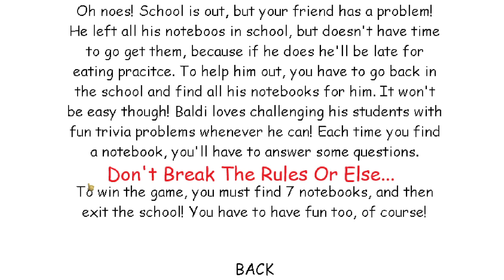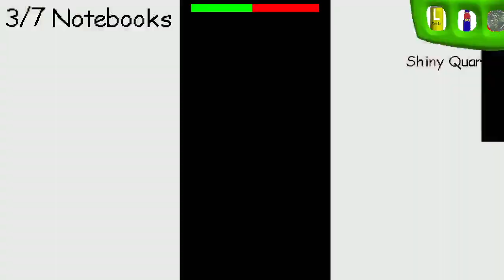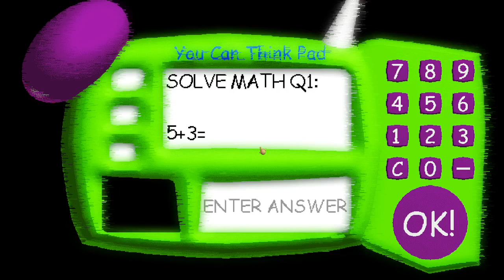💚BALDI'S BASICS: 💛DON'T BREAK THE RULES!💛 - V1.4.1 MOD (🔱WITHOUT LOOKING BACKWARD🔱) ⚜2K SUBS⚜ 1/3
MAN THIS CHALLENGE JUST ONLY TOOK ME 1 ATTEMPT I WANT SEE IF SOMEONE CAN TRY BEAT THIS BUT WITHOUT LOOKING BACKWARD IF YOU WANT TO KNOW WHAT THIS CHALLENGE IS IT'S ABOUT NO PRESSING SPACEBAR TO LOOK BACKWARD BUT YOU NEED HAVE SOME LUCK TO BEAT THIS WITH THE CHALLENGE I'M DOING BUT YOU NEED TO ADD ME IN DESCRIPTION IF YOU DOING SAME CHALLENGE AS ME WELL YEAH AND PLS HELP ME REACH 3K SUBS OK THAT ALL ENJOY
CREDITS:
@JohnsterSpaceProgram: FOR THIS EPIC HARD MOD!😎
@mystman1240 (@BasicallyGames) FOR BALDI'S BASICS!
RULES OF THIS MOD:
NO EATING ZESTY BARS!
NO FAILING PLAYTIME'S JUMPS!
NO ENTERING STAFF ONLY ROOMS!
NO PLAYING ENDLESS MODE!
NO RUNNING!
NO USING LSODA'S!
ENJOY BEATING THIS MOD (IF YOU WANT TO DO MY CHALLENGE!)